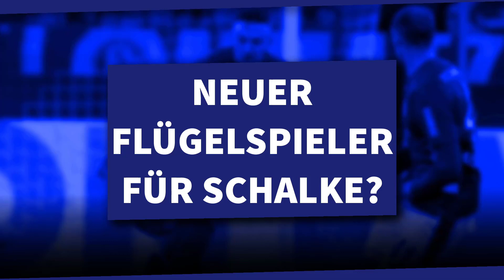Gerücht um Flügelspieler • Geldregen in Millionenhöhe? • Finanzen machen Mut | Schalke NEWS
Heutige Themen:
00:00 Schalke News 033
00:10 Neuer Flügelspieler?
02:45 Finanzen machen Mut
05:08 Terodde bereit für Sandhausen
07:32 Co-Trainer hilft Spielern enorm
09:26 Dieser Trainer kommt nicht
10:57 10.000 Schalker in Sandhausen
12:24 Meyer kann wieder gehen
13:53 Geldregen für Schalke?